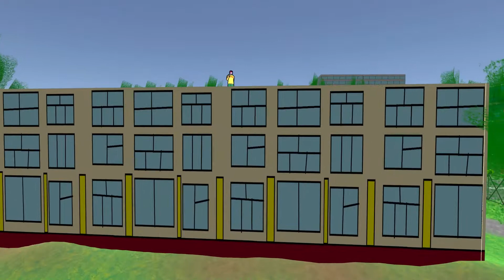Young Bones Play: VCB Why City Gameplay | Weirdest GTA Clone in Unity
VCB Why City: Why oh Why City. Please God tell my why city.

VCB: Why City is a Unity made game taking inspiration from Grand Theft Auto, VCB Why City Gameplay however, does not. We've got a lovely VCB Why City First Look video for you.